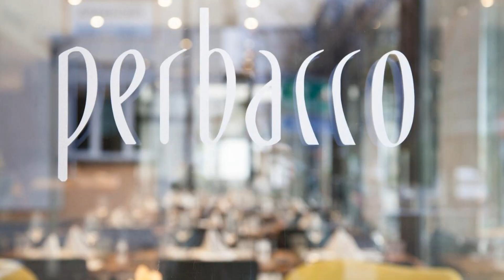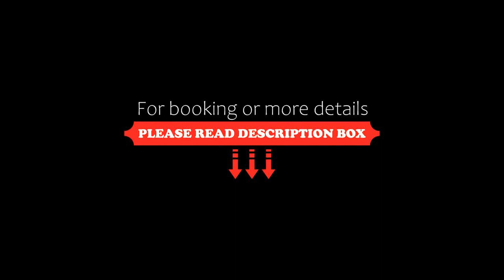Hotel Geranio Au Lac, Locarno, Switzerland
About Property:
This property is 1 minute walk from the beach. Set on the lakeshore promenade of Lake Maggiore, Hotel Geranio Au Lac is only 100 m from the Locarno Train Station and the city centre. It offers a breakfast buffet.
All bright and spacious rooms are furnished in Mediterranean design and provide a balcony, a bathroom and a TV. Some also provide air conditioning.
Guests can rent bicycles free of charge ...
Property Type: Hotel
Address: Viale Verbano, Muralto, 6600 Locarno, Switzerland
Searching For
1. Hotel Geranio Au Lac - Locarno - Switzerland
2. Hotel Geranio Au Lac - Locarno - Switzerland Address
3. Hotel Geranio Au Lac - Locarno - Switzerland Rooms
4. Hotel Geranio Au Lac - Locarno - Switzerland Amenities
5. Hotel Geranio Au Lac - Locarno - Switzerland Offers and Deals
Audio Credit:
Track Title: Subway Dreams
Artist: Dan Henig